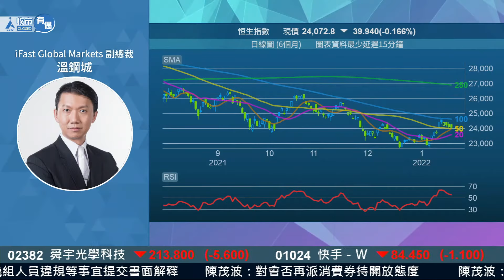溫鋼城：港股只要守住23590點 今年上望28000點！︱ 溫鋼城︱ 直播節目精華︱ AASTOCKS︱ 2022-1-19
溫鋼城 Harris： 「港股真係好好」；重要的事講夠５次：23590點，23590點，23590點，23590點，23590點. 只要唔跌穿23590點，就可以整固完繼續上，北水似想托返個市上去，今年目標兩萬八！

【溫總：港股真係好好！】美債息飆升 港股兩萬四爭持 科網股部署不用急？內房物管繼續有力？︱ 溫鋼城